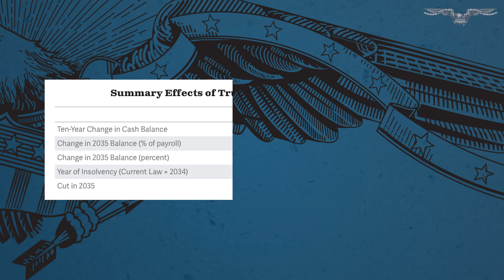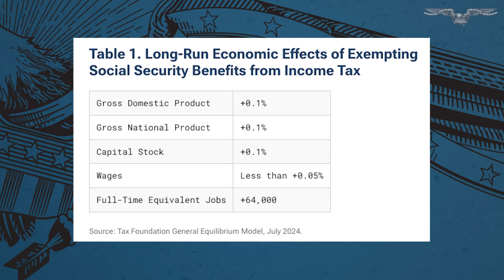Trump proposals would worsen Social Security finances, budget group says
A budget watchdog group warned Monday that former President Donald Trump‘s tax proposals could worsen Social Security‘s finances, opening up a new campaign issue in the waning days of the 2024 election.

The nonpartisan Committee for a Responsible Federal Budget, a Washington group that advocates smaller deficits, released an analysis that found Trump’s calls for adding tariffs, deporting illegal immigrants, and ending taxes on Social Security benefits, tips, and overtime could increase Social Security’s 10-year cash shortfall by $2.3 trillion.